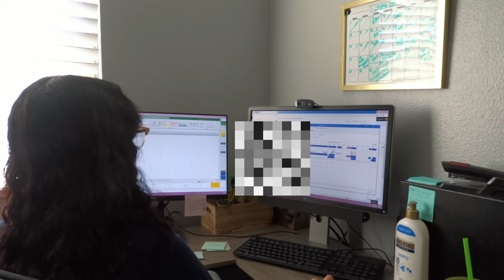Come to Work with Me! *Remote Assistant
Come to work with me as an Administrative Assistant in an office for Higher Education! I do work a 9-5 from home hybrid/ mostly remote. In this video you see the day to day clerical tasks as an assistant such as data entry, scheduling, filing, emails, outreach, and more!

I do not own or claim the rights to any of the songs used in this video.
Loft Mode - Official Sound Studio
Sorrow- Tsuyoshi_San
Diamond Sky - MuSpace